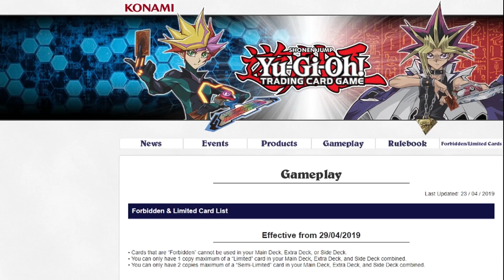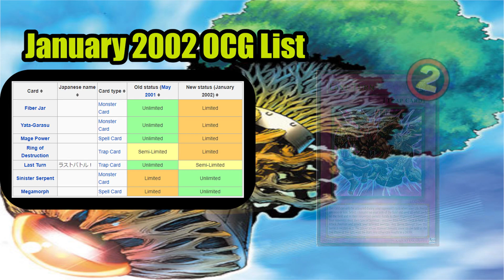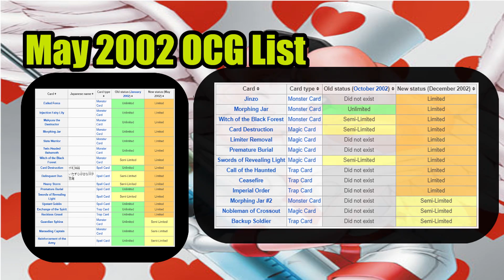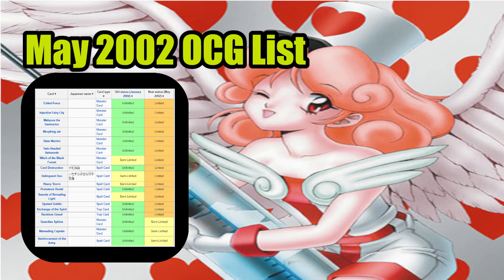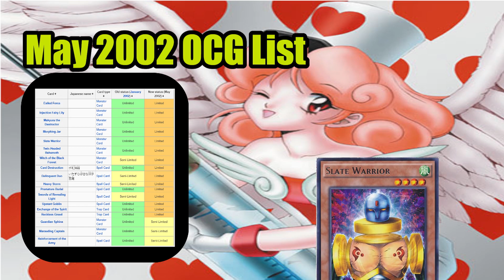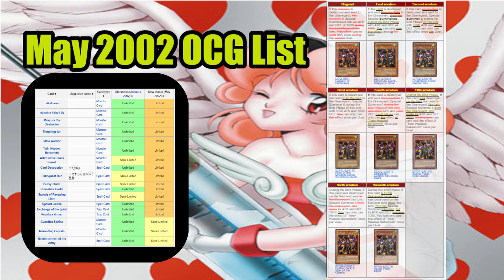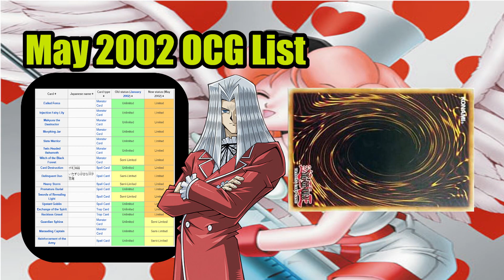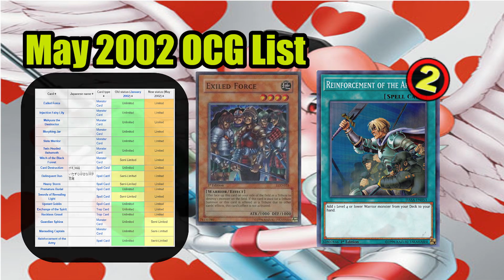History of the Banlist: 2002 OCG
There is a lot of Overlap with the last video, but it is intriguing to see the new faces on the banlist, like Injection Fairy Lily and the ludicrous fiber jar.